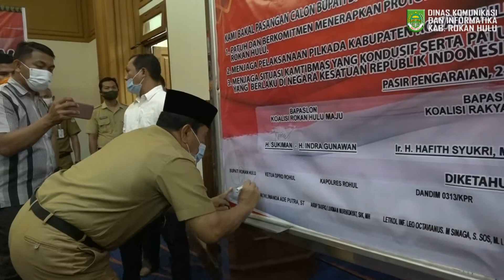Bupati H. Sukiman Buka Rakor Penegakan Hukum, 3 Bapaslon Sepakat Teken Deklarasi Protokol Kesehatan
Bupati H. Sukiman Buka Rakor Penegakan Hukum, 3 Bapaslon Sepakat Teken Deklarasi Laksanakan Protokol Kesehatan di Tahapan Pilkada Rohul 2020

 Media Center Rohul - Gelaran Pilkada serentak 2020 di masa Pandemi Covid-19 harus dilaksanakan dengan penerapan protokol kesehatan. Untuk itu, di tahapan Pilkada serentak tahun 2020, Polres Rokan Hulu (Rohul) menggelar Rapat Koordinasi (Rakor) Penegakan Hukum (Rakor Gakkum) Protokol Kesehatan, yang dibuka langsung oleh Bupati Rohul H. Sukiman.

Rakor Gakum yang dilaksanakan di Convention Hall Masjid Agung Islamic Centre Rohul, Senin (21/9/2020), juga dihadiri Kapolres Rohul AKBP Taufiq Lukman Nurhidayat SIK MH, Kajari Rohul Ivan Damanik SH MH, Ketua PN Pasir Pengaraian Sunoto SH MH, Kalapas Kelas II B Pasir Pangaraian M. Lukman, Dandim 0313/ KPR diwakili Danramil 02/Rambah Kapten Inf Kasmir.

Selain itu hadir juga Bapaslon Cabup dan Wabup Hamulian dan perwakilan Syahril Topan, Bapaslon Hafith Syukri dan Erizal, ST, Bapaslon Cawabup H Indra Gunawan, Perwakilan tiap-tiap Koalisi, Kadiskes Rohul Dr Bambang dan Parpol pendukung.

Dalam arahannya, Bupati Rohul H. Sukiman mengatakan Pilkada tahun ini berbeda dengan pemilihan sebelumnya. Pandemi Covid-19 membuat penyelenggara dan Peserta Pilkada 2020 harus melaksanakan sesuai dengan Protokol Kesehatan.

"Protokol kesehatan yang akan dijadikan salah satu regulasi pada Pilkada tahun ini adalah menjadi salah satu kewajiban moral yang harus selalu kita ingatkan kepada masyarakat dan para pendukung masing-masing Bapaslon. Kita berharap Pilkada berlangsung aman, damai, dan semua sehat,” harap Sukiman

Bupati Sukiman juga berharap pelaksanaan Pilkada di Rohul bisa berjalan dengan baik. Juga diharapkan, seluruh Bapaslon peserta Pilkada Rohul 2020 agar tidak saling menghujat, namun agar bisa menciptakan Pilkada Rohul damai dan menjadi yang terbaik di Riau.

“Tadi kita juga sudah menandatangani deklarasi dan kesepakatan bersama antar Bapaslon, untuk bersama-sama menciptakan suatu kondisi Pilkada Rohul ini yang aman dan damai yang tertib dan aman dari Covid-19, oleh karena itu kita bersama-sama tetap menjaga protokol kesehatan dengan melaksanakan 3 M,” himbau Bupati

Dilanjutkan Bupati, melalui Rakor Penegakan Hukum ini diharapkan dapat diperoleh rumusan yang komprehensif, konkret dan antisapasif dalam mewujudkan sukses pemilihan Bupati dan Wakil Bupati Rohul yang bebas dari Covid-19.

Mantan Dandim Inhil ini mengajak semua pihak yang terlibat dalam Pilkada Rohul untuk saling menjaga stabilitas politik, ekonomi, sosial budaya serta ketentraman dan ketertiban masyarakat ditengah pandemi Covid -19.

Sementara itu, Kapolres Rohul Taufiq Lukman Nurhidayat dalam sambutan mengatakan, kegiatan dilaksanakan bertujuan menyatukan persepsi serta penyampaian tentang hal-hal yang tidak diperboleh dalam pelaksanaan kegiatan Pilkada serentak tahun 2020, karena  semuanya harus sesuai dengan Protokol kesehatan yang ada.

Dikegiatan itu, juga dilaksanakan penandatanganan deklarasi Protokol Kesehatan Covid-19, juga penyerahan Piagam Deklarasi ke tiap - tiap Bapaslon, serta pemaparan dari Ketua KPU Rohul Elfendri beserta pemaparan Ketua Bawaslu Rohul Fajrul Islami Damsir, SH MH. (Hen/MC/Kominfo)